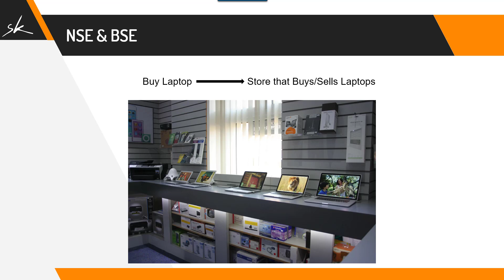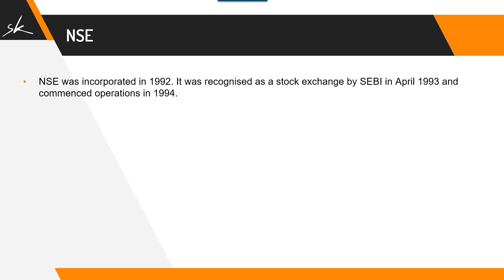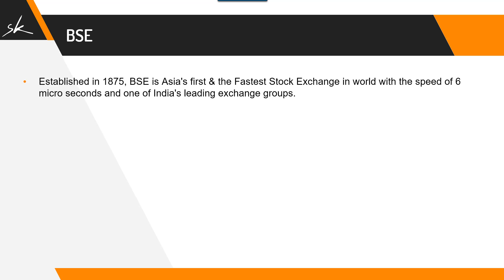What is NSE (National Stock Exchange) and BSE (Bombay Stock Exchange) In Hindi - Lesson 2